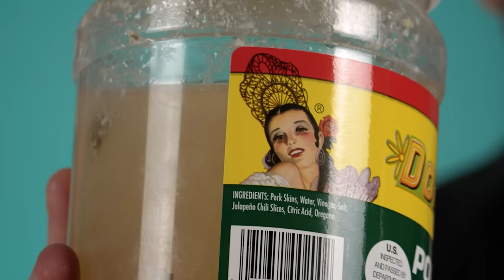Irish People Try Even More Weird Pickled Foods (Pickled Bologna, Pickled Beef Heart)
Irish People Try Even More Weird Pickled Foods! Beef heart, anyone? MERCH MADNESS

Even More Weird Pickled Foods! That's right, we've tried many a weird pickled food on the channel and the pickled food train keeps a-running! Let's see how our TRYers tackled weird pickled foods like pickled bologna, pickled pork rinds and pickled beef heart! Enjoy!

US Address:
TRY Channel
APW 4119337
5 South Main Street
Englishtown
USA

UK Address:
TRY Channel
APW 4119337
AddressPal
The Beacon
Mosquito Way
Hatfield
AL10 9WN